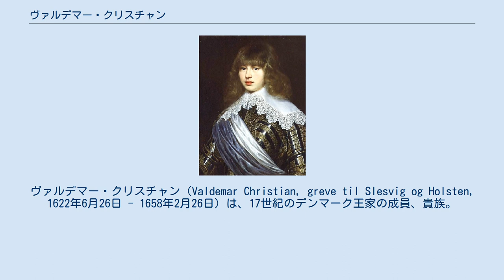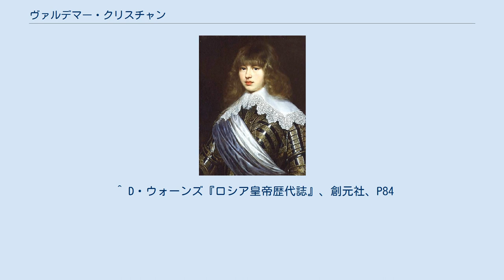ヴァルデマー・クリスチャン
ヴァルデマー・クリスチャン（Valdemar Christian, greve til Slesvig og Holsten, 1622年6月26日 - 1658年2月26日）は、17世紀のデンマーク王家の成員、貴族。
シュレースヴィヒ＝ホルシュタイン伯爵。
クリスチャン4世王とその身分違いの2番目の妻キアステン・ムンクの間の長男。
 母が出自の低さから王妃になれなかったため、自身も王子とは認められず、母に与えられた伯爵の称号を名乗ることとなった。
父王はヴァルデマーにトーシンエ島を所領として与え、息子の居館として同島のケーアストロプ（Kærstrup）にヴァルデマー城を建設したが、ヴァルデマー自身はこの城に住むことは無かった。
 1637年、後に義兄となるハンニバル・セヘステズとともに、南ネーデルラント、フランス、イタリア、イングランドを巡るグランド・ツアーに出かけた。
成人すると、父王の命令で外交交渉を行うべくスウェーデンに度々派遣された。
 その後、モスクワ・ロシアのツァーリ・ミハイルの長女イリナとの政略結婚が計画された。
ミハイルには息子アレクセイの他に後継者となりうる男子がなく、ヴァルデマーを娘婿として迎えることで、ロマノフ朝の血統存続をより安泰にしようと考えていたと言われる。
ヴァルデマーは1644年の年明けにモスクワに到着し、ロシア国民から大々的な歓迎を受けた。
しかしミハイルは当初の約束を違え、ヴァルデマーにルター派から正教会への改宗を求めたため、ヴァルデマーはこれを拒否した。
これに腹を立てたミハイルは縁談を取り消したうえ、ヴァルデマーを1年半ものあいだ監禁した。
ミハイルが1645年7月に死去すると、ヴァルデマーはようやく帰国を許された。
 帰国後も、金銭的な問題での母との係争に悩まされた。
ヴァルデマーは「大洪水」に襲われるポーランドに赴き、最初は神聖ローマ皇帝フェルディナント3世の、次いでスウェーデン王カール10世グスタフの軍隊に仕官した。
スウェーデン軍の一員としてシレジア地方で戦っていた最中に戦死した。
 ^ この城は1678年、クリスチャン5世王により海軍提督ニールス・ユールに戦功の褒賞として下賜されている。
 ^ D・ウォーンズ『ロシア皇帝歴代誌』、創元社、P84